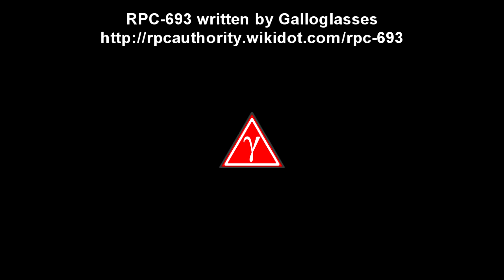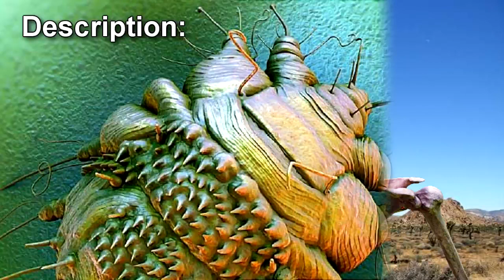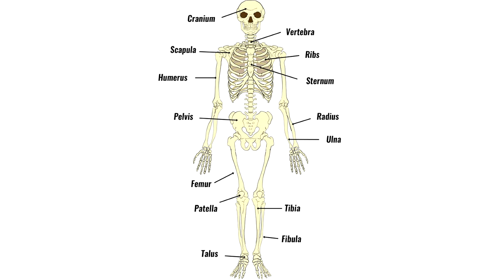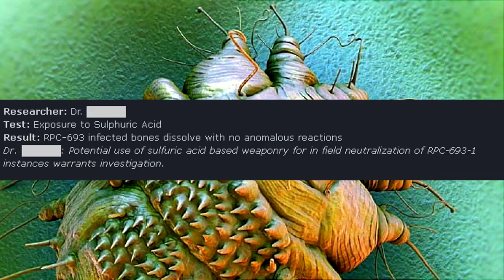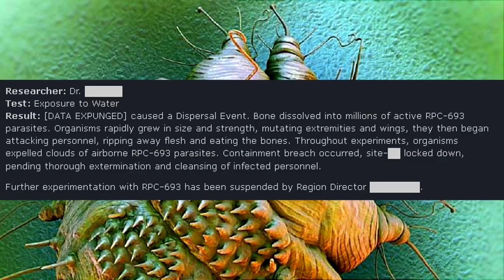RPC-693 Parasite Skeleton - Cracks in the Skeleton: When Your Bones Become the Breeding Ground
This RPC Authority reading video is about RPC 693 "Parasite Skeleton". RPC-693 refers to an unknown species of parasite that, once in an infected host, proceeds to systematically eat away at the subject's bones, excreting waste material that then hardens around the parasite as it begins its asexual reproductive process.  Cracks will appear in the sides of the parasite's carapace and further parasite entities will emerge and repeat the process until the skeleton's entire structure has been replaced with a parasitical copy.

Table of Contents:
00:00 Introduction
02:11 Description
07:20 Addendum
11:38 Test Logs

Written by: Galloglasses